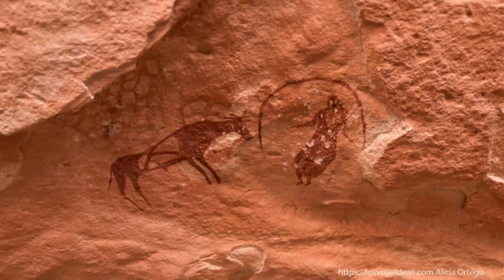Científicos Aterrorizados Por El Nuevo Descubrimiento Debajo Del Desierto Del Sahara.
El Sahara o Sáhara es el desierto cálido más grande del mundo y el tercero más grande después de la Antártida y el Ártico.​ Con más de 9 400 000 km² de superficie, ​ abarca la mayor parte de África del Norte ocupando una extensión casi tan grande como la de China o Estados Unidos.

"LO QUE ENCONTRAMOS AQUEL DÍA NOS DESTROZÓ LA VIDA, NUNCA DEBIMOS EXCAVAR EN ESA ZONA DEL SAHARA"